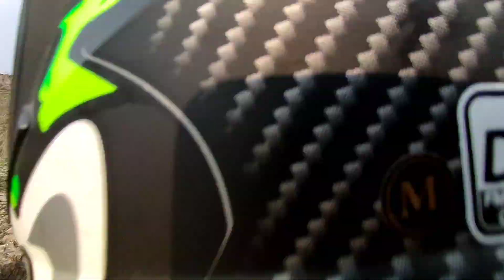Accident Vayo 😭😭 Don💪Sanga Last Lafda Pareu yar😭 Kai Bolnai Sakiyana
keep supporting
keep loving❤️